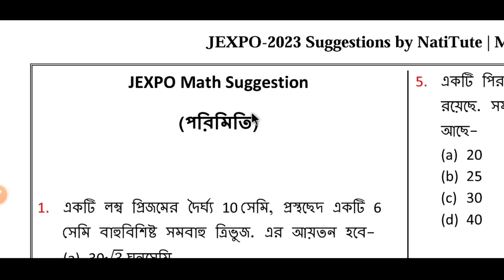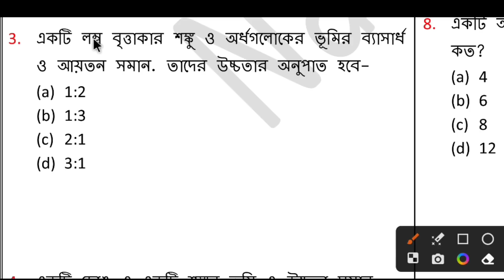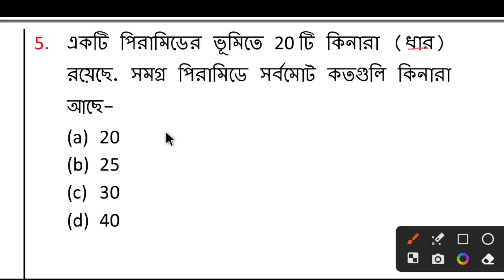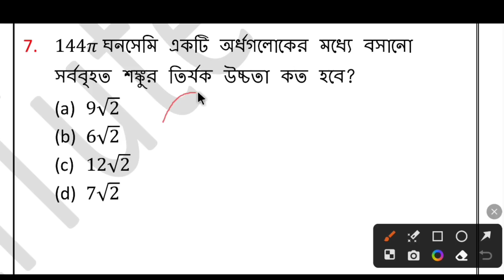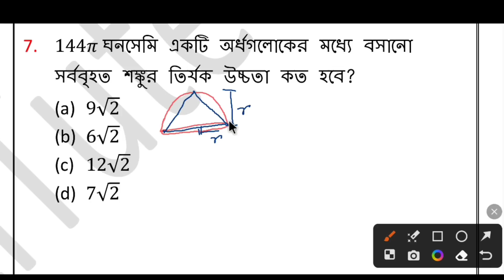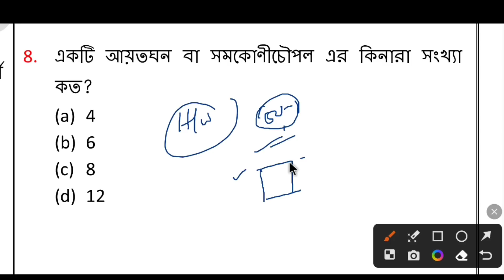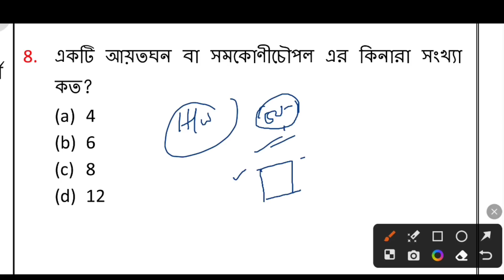JEXPO 2023 Math Mock Test | Last Massage to Aspirants | NatiTute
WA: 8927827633